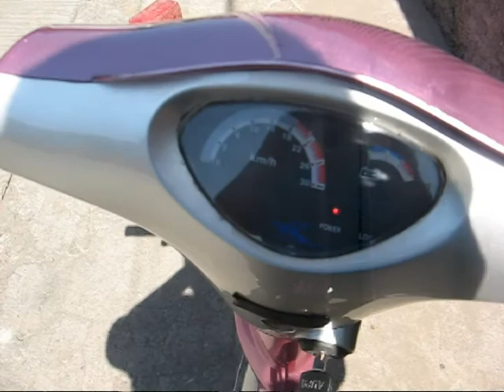Visita a Chile 2da Parte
Visitando  Chile en 2008 febrero